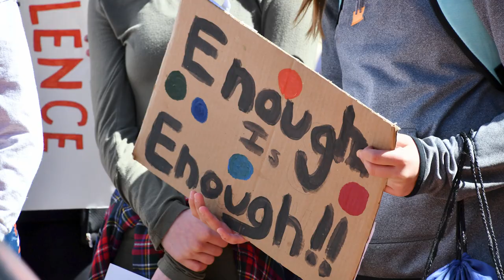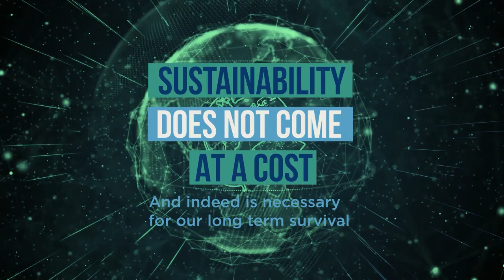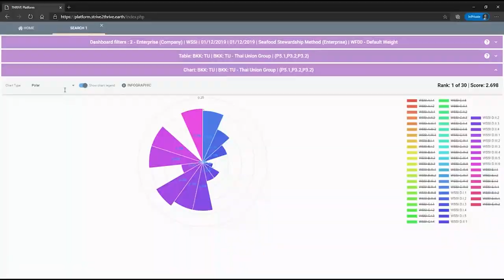The Meaning of Thrivability | Did You Know? | THRIVE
Our world is plagued by countless issues; a changing climate, massive abuses and social injustices, poverty, the pollution of waterways and the air we breathe, and even the extinction of entire species... It's no wonder that our global home has fallen into disrepair.

Business and governments have a significant effect on our planet - they often cause harm to our ecosystems. But research shows they are our greatest avenue for restorative and regenerative sustainable success. Crucially, humanity must do more than be sustainable - sustainability preserves things as they are.

To make a brighter future, we must be thrivable.

Thrivability matters - that's why we at the THRIVE Project have created several initiatives to help solve the issues our world faces. This includes the THRIVE Platform, which allows businesses and governments to understand how thrivable they are, and understand how to improve their practices. Together, we can make a world where we all thrive in harmony.

'Did You Know?' is a series where we cover all the burning questions about thrivability, and how we can thrive in a changing world.